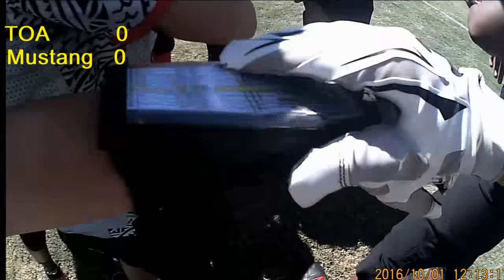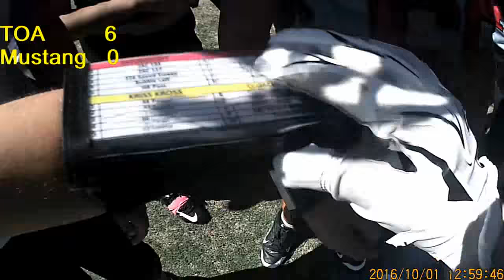Helmet Cam TOA vs Mustangs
Facemask-Helmet Cam 10-1-16